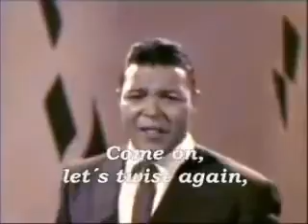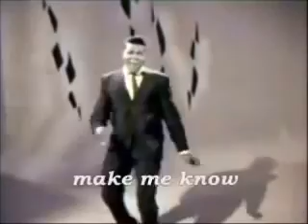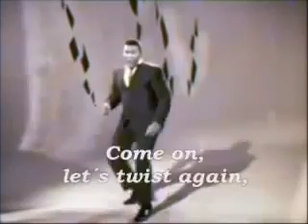Chubby Checker Let's Twist Again PDL